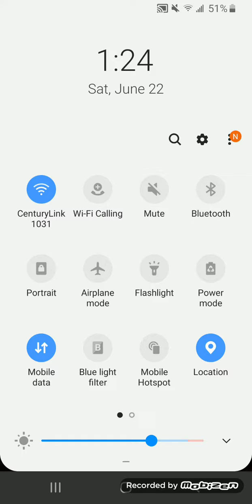I'm Still Here... (Update Video)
Just An Update Video To Let You Guys Know  What Is Going On Right Now In My Life, And About Discord And YouTube.